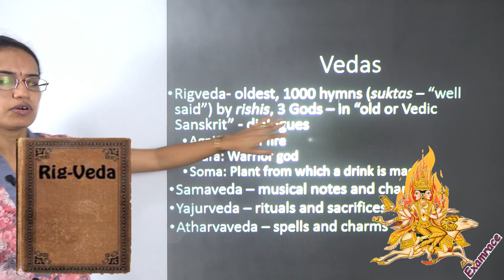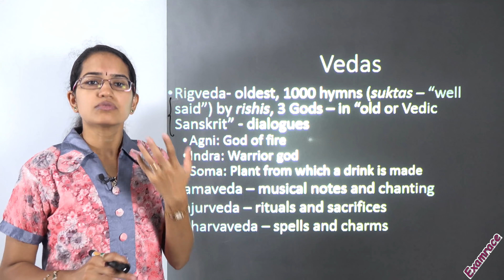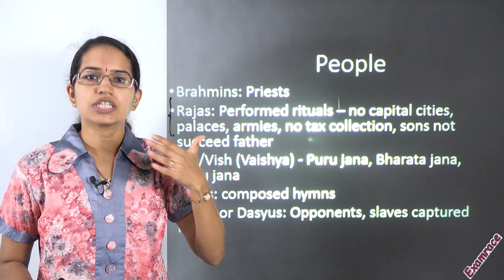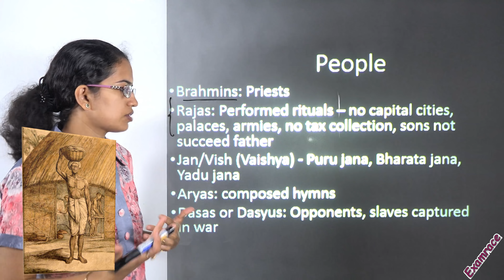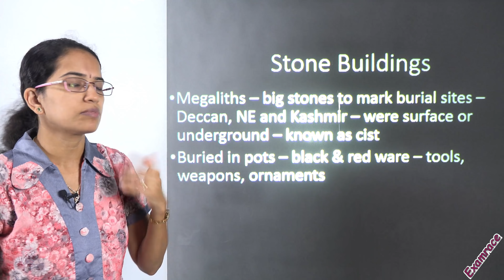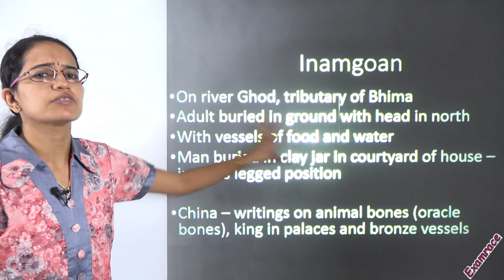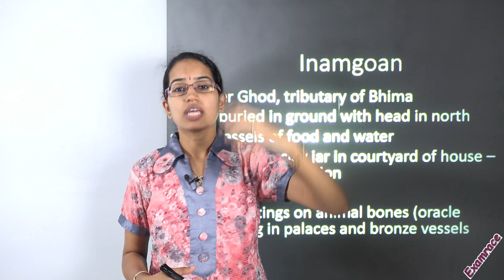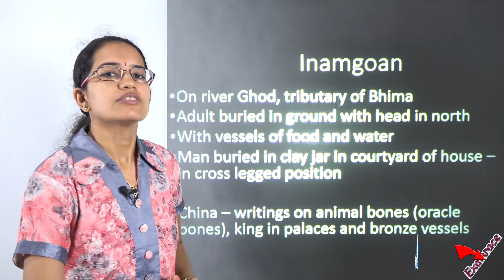एनसीईआरटी कक्षा 6 इतिहास अध्याय 5: किताबें और दफन हमें क्या बताते हैं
इस वीडियो में, डॉ मनीषिका जैन ने एनसीईआरटी कक्षा 6 इतिहास अध्याय अध्याय 5 की व्याख्या की: क्या पुस्तकें और दफन हमें बताएं
व्याख्यान में दफन साइटों (मेगालिथ) के साथ पुस्तकों (ऋग्वेद, अथर्ववेद, यजुर्वेद और संदेव) पर विवरण शामिल हैं।
अगले व्याख्यान के लिए देखते रहें और हमारे चैनल की सदस्यता लें!

आईएएस पर विवरण के लिए पर जाएं

प्रतिस्पर्धी परीक्षा तैयारी के लिए पर जाएं

वेद @ 0: 14
वेदों के विभाजन या भाग @ 2: 33
लोग @ 4: 01
स्टोन बिल्डिंग @ 6: 27
इनामोगन @ 8: 27
# गहने # ब्यूरिड # ओपोनेंट्स # संरक्षित # कैप्चर # थियोलॉजी # म्यूजिकल # सैक्रिफिस # वॉरियर # बूरियल # मनिष्किका # एक्साम्रेस